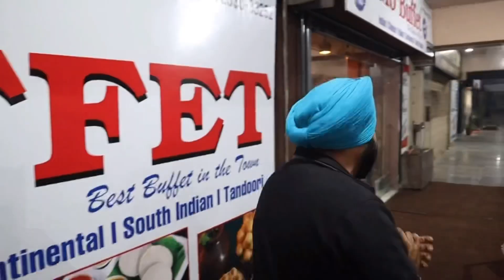25 Items Unlimited Food | Veg Buffet | Jalandhar Food | Pettoo Singh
25 Items Unlimited Food | Veg Buffet | Jalandhar Food | Pettoo Singh

Street food